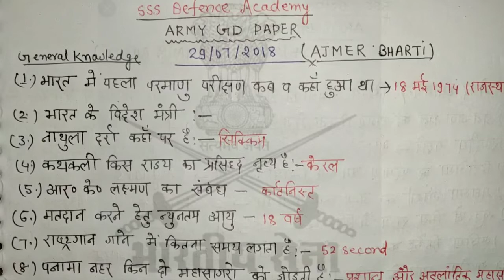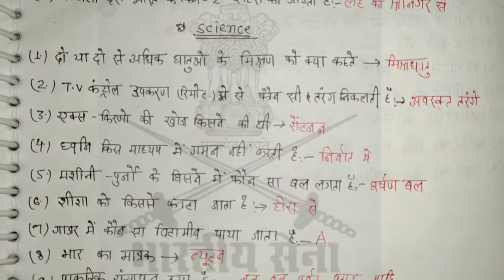Army gd paper 29/07/2018 Ajmer Bharti (Rajasthan) ka original question paper with answers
Army soldier GD original question paper2020
Army gd previous original question paper2020
Army gd previous question paper2019.,2020,
ARMY soldier GD original paper,2008,2009,2010,20111,2012,2013,2014,2015,2016,2017,2018,2019,220,2021
Army soldier tradesman original question paper with answers2019,2020
Army soldier tradesman previous question paper with answers2019,2020
Army tredsman previous question paper with answer2019,2020
Army Clark original question paper with answers
Army previous question paper with answers
ARMY Clark paper2020,2019
Army Clark paper 2020
Army technical original question paper 2020, army technical original question paper 2019,2020 Army technical paper Bikaner Danapur,Delhi , Rajasthan, Maharastra,Ranchi, Jharkhand,narangi,Kerala ,Panjab,Churu,Goa panji Hanumangarh, Hamirpur, Kolkata, Shillong,jamu Kashmir,madhpardes Kolhapur, Rajput regiment
Army technical previous question paper
Army technical paper 2020
Army nursing assistant previous question paper with answers PDF
Army naursing original question paper 2020,2019
Army physical video
Army running video
Army physical kaise nikale
ARMY medical video
Army sample paper
Army modal paper
Army important question paper with answers
Army maths questions
Army English question
CISF head constable (M) 30/03/2015 ka original question paper with answers

CISF constable tradesman 2018 ka original question paper ,all previous question paper with answers
Army gd ,na,tredsman clk ka original question paper with answers
Navy SSR AA mr ka official Cutt off original question paper
army, Navy, airforce, ssc gd ( BSF, CRPF,CISF ITBP , SSB...) RPF,RPSF Delhi police Constable, MTS,head constable, SI, Bihar police ,Bihar daroga,IB,. Previous question paper ke PDF ke liye niche diye Gye link se jude